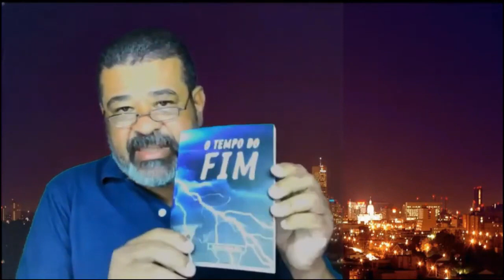SAINDO DA TORRE ? NÃO COMETA ESTES ERROS!